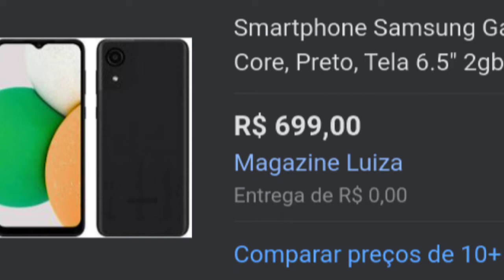GALAXY A03 CORE EM OFERTA😮!! ASSISTA!!!! (O MELHOR BÁSICO ATÉ R$700😱???)